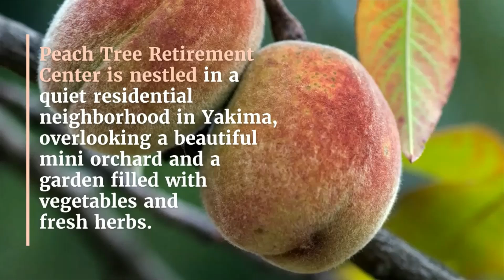Senior Housing/Retirement Home Yakima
You have discovered Senior Living in Style!  Peach Tree Retirement Center is nestled in a quiet residential neighborhood in Yakima, overlooking a beautiful mini orchard and a garden filled with vegetables and fresh herbs.  Peach Tree Retirement Center's home like setting is on 4 gorgeously landscaped acres. It's a peachy keen place to call home.  All units are on a single level, beautifully appointed, and ready to move in.  Enjoy home style meals prepared fresh and served three times a day.  Participate in fun daily activities, and the professional staff at Peach Tree treat you like part of their family.  This truly is independent senior living in style.  Everything's peachy at Peach Tree Retirement Center.  Visit us today for a tour and you will see why more and more folks in Yakima are calling Peach Tree home.

Peach Tree Retirement Center 2800 W Viola Ave, turn South across from Big 5 at 28th and Nob Hill and follow to the end of the street.